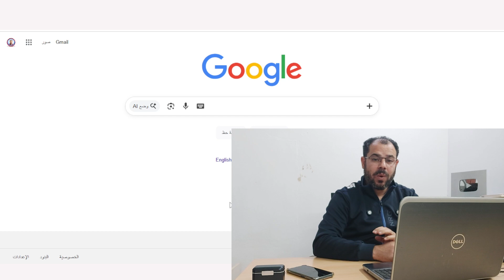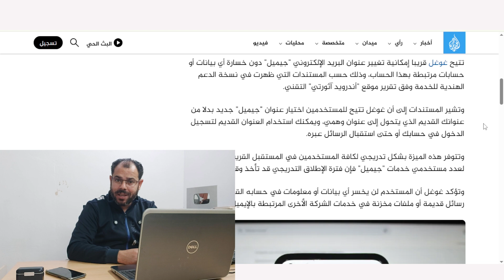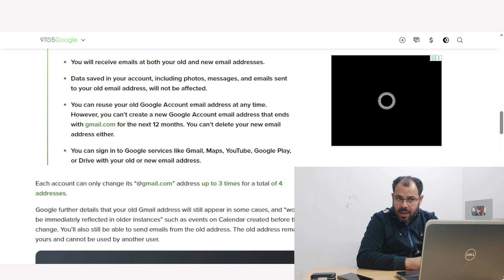عاجل/تحديث جوجل لكل شخص عنده حساب جيميل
ميزة جديدة في جيميل و هي تغيير البريد الإلكتروني بدون خسارة الحسابات ، غوغل تتيح تغيير عناوين "جيميل" للمرة الأولى في تاريخها، تتيح غوغل قريبا إمكانية تغيير عنوان البريد الإلكتروني "جيميل" دون خسارة أي بيانات أو حسابات مرتبطة بهذا الحساب، وذلك حسب المستندات التي ظهرت في نسخة الدعم الهندية للخدمة . من خلال تحديث جوجل الجديد يمكن تغيير عنوان البريد الالكتروني الجيميل Gmail
Google says it is ‘gradually rolling out’ option to change your @gmail.com address
وسائل التواصل
قناتنا الجديدة على التليجرام
قناتنا الثانية على اليوتيوب
Youtube.com/Mohanysoliman2
او مراسلتنا واتس
الرد على أسئلتكم من خلال التعليقات والبث المباشر